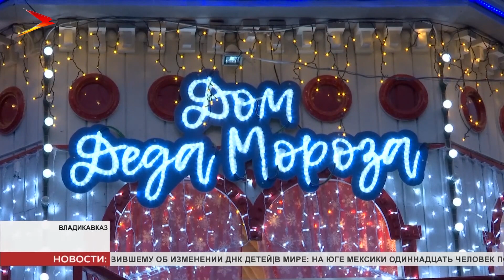Во Владикавказе открылась резиденция Деда Мороза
Дом Деда Мороза распахнул двери для маленьких жителей Осетии. Сказочная резиденция открылась в Центральном парке культуры и отдыха имени Коста Хетагурова. С 29 декабря до 15 января мальчишки и девчонки смогут зайти в гости к зимнему волшебнику, рассказать ему стихи, загадать желание и получить подарок.

Чтобы стать гостем волшебного дома нужно приобрести билет за символическую плату — 150 рублей. Средства от покупки билетов пойдут на приобретение подарков для детей.

Часы работы дома Деда Мороза: ежедневно с 11:00 до 14:00, с 16:00 до 19:00. Эти часы будут разбиты на отрезки по 30 минут и билет будет действовать на этот промежуток. Поэтому гостям необходимо приходить вовремя, без опозданий, напоминает администрация Владикавказа.

Билетная касса открыта ежедневно с 11 до 20 часов. Перерыв с 14 до 15 часов. Попасть в волшебный дом можно только одним способом — купив билет в кассе. Других мест реализации билетов нет.
Мы рядом в:
ok.ru/irystontv